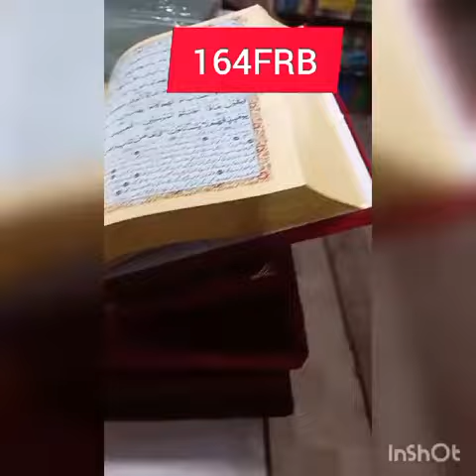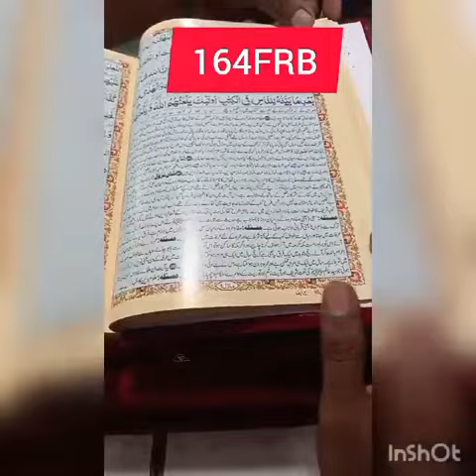The Holy Quran | wedding Quran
Al Quran UL Kareem | Fancy Quran | Wedding edition
Queries Solved :
جہیز ایڈیشن فینسی قرآن پاک
 164FRB
شنیل کور فینسی ریل بکس قرآن پاک
اسپیشل جہیز ایڈیشن قرآن پاک مترجم کنزالایمان مع تفسیر خزائن العرفان